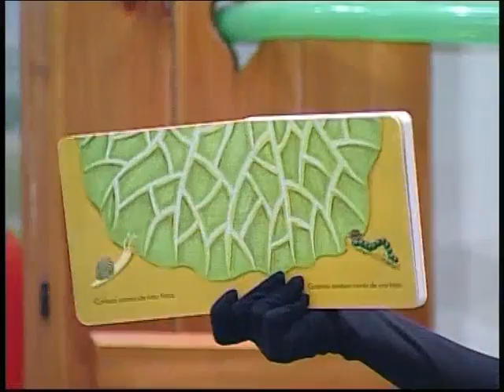Caracol y Gusanito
Videocuento del libro "Caracol y Gusanito" de Armando Quintero y André Letrina, contado por Soraya Herráez y Sara Iglesias.